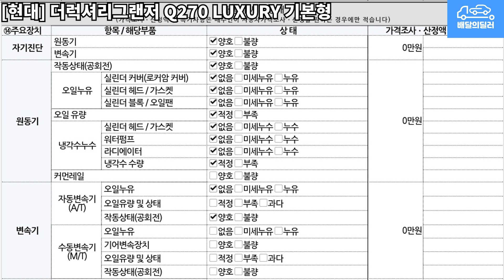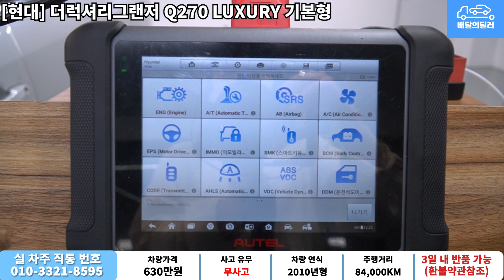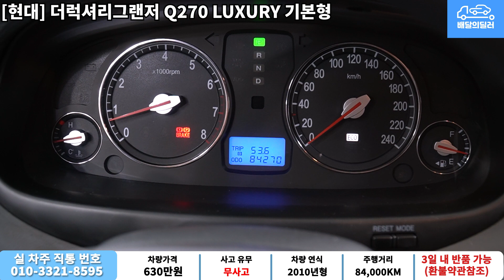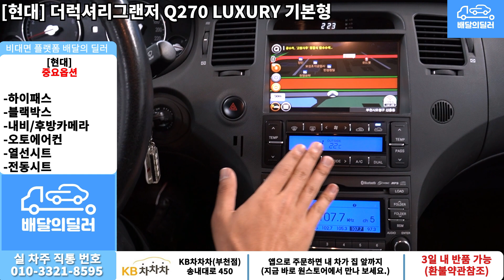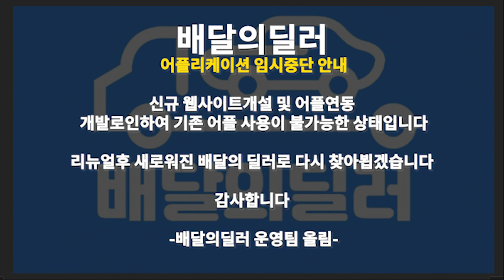[배달의딜러 중고차] 현대 더럭셔리그랜저 중고차 하부점검 부터 스캐너 진단까지 점검하여 집 앞까지 배송해드립니다.(67누2589)